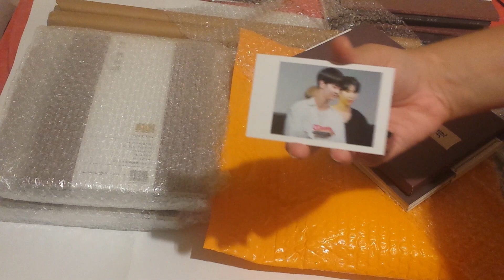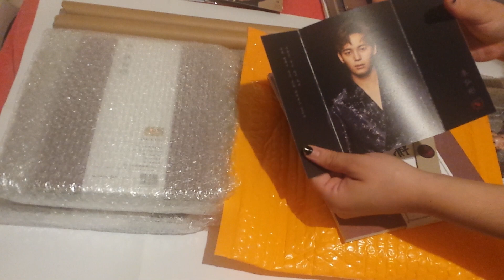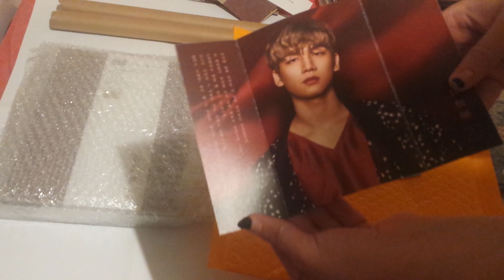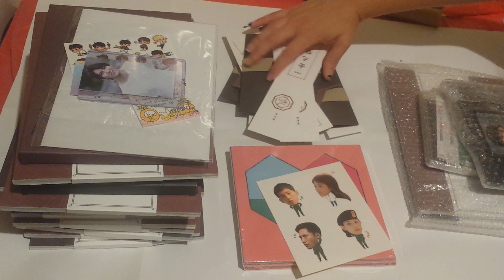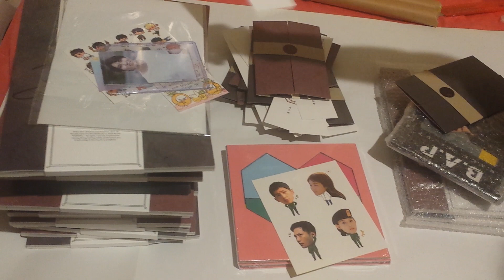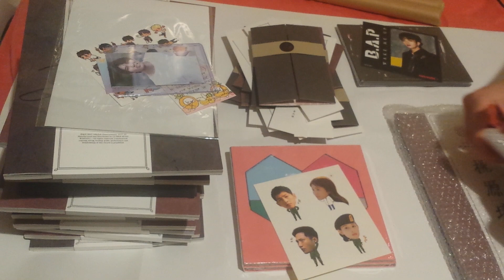K-POP HAUL / UNBOXING 78# I KNOW I AM CRAZY...BUT THIS GROUP WON OVER ME :D [KTOWN4U/MWAVESHOP...]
IN THIS HAUL
- VIXX shangri la signed X 17 copies from mwave shop
- VIXX shangri la taiwan ver from cd japan
- B.A.P wake me up japanese ver from buyee.jp
- B.A.P feel so good from buyee.jp
- VIXX fansite goods from instagram seller
- [CD + DVD] V.A(Gugudan, Park Bo Ram, Roy Kim) - [Story About : some, a month] from ktown4u

On the way:
-VIXX japan concert tour goods
- EXO the war
- Favorite- my favorite
- More VIXX ehibition goods
- TWICE goods
-KARD debut album

ordered/not shipped yet:
- NUEST more FACE copies
- EXO the war
- SEVENTEEN all1
- SAMUEL debut album
-MY TEEN- debut album

I in no way trying to brag just want to share my love for kpop with others.

if any of you have suggestion for albums or any merch you want to see just say... I might have or I gonna get it:D

Gelena B Starlight